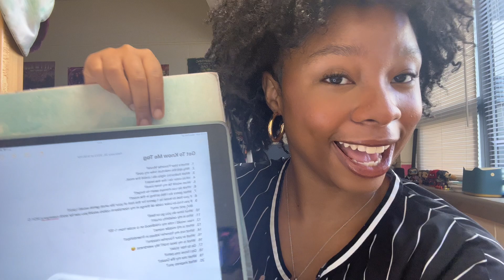GET TO KNOW ME TAG😌 |2023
Hey, and welcome! I’m Ranyé, I’m hoping all is well! Hope you enjoyed todays get to know me 😌